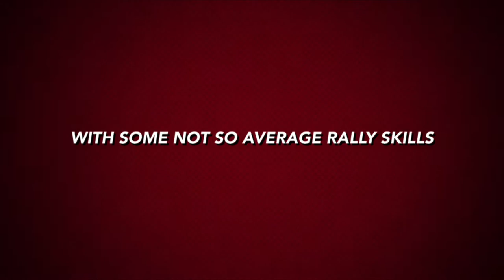ADVANCING TO RALLY EXCELLENT Trailer